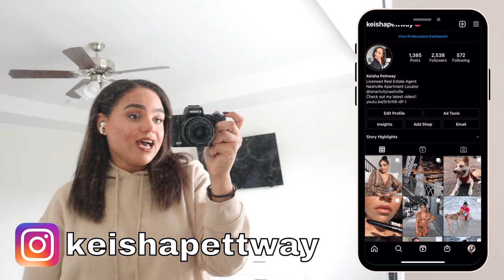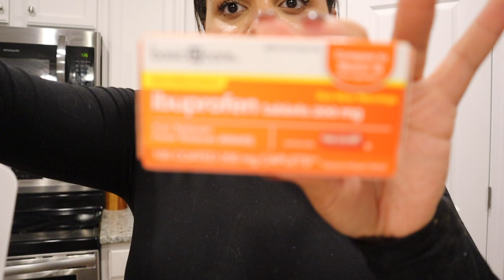VLOG: Upgrading kitchen hardware, playing hide + seek with Nova and unboxing my cooper mega table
Hi!! In this vlog, I have a busy work day, play hide and seek with Nova (because I'm a child), upgrade the hardware in the kitchen and unbox a new laptop desk (cooper mega table). Hope you enjoyed!! :)

Products in this video:
Laptop desk
Kitchen handles
Kitchen knobs

My filming equipment:
Canon EOS M50
Microphone for the M50
Canon G7X
Studio lights
Mini tripod
Car tripod